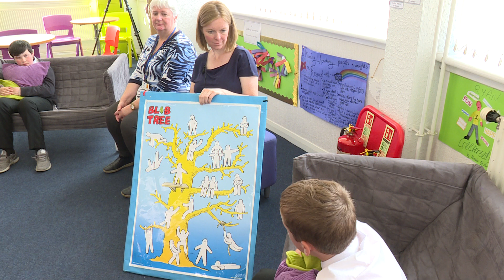Attuned Interactions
3 clips for use to demonstrate attuned interactions
A range of staff from a range of schools